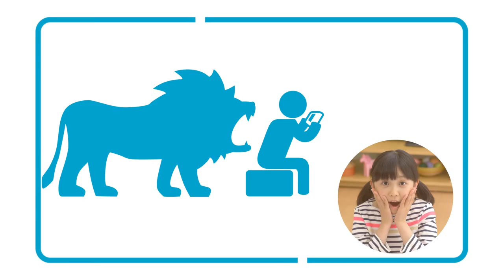Yakuza 1 & 2 HD Wii U Japan Commercial